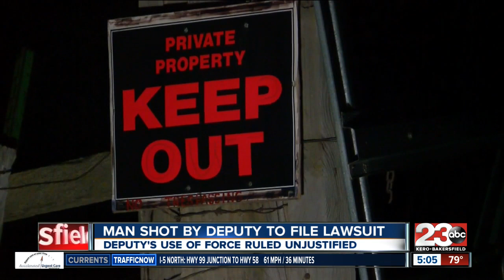Man shot by KCSO deputy planning to file lawsuit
A man shot by a KCSO deputy in December 2016 is planning to file a lawsuit after a review board ruled the shooting as unjustified.